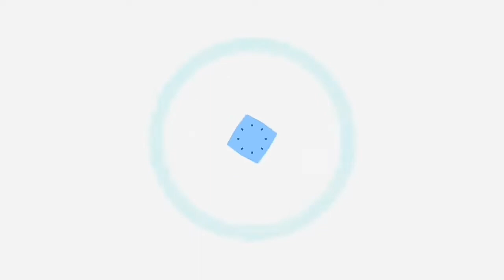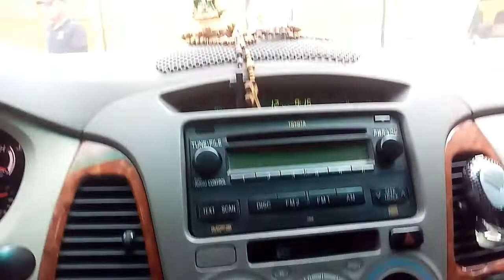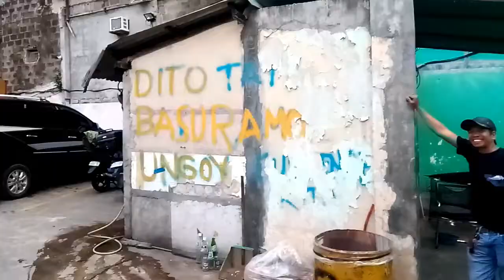TUTORIAL NAUWI SA KOMEDYA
isang magandang araw at tahimik na umaga sa inyo mga kapreno...isang tutorial na nauwi sa komedya ang inyong matutunghayan salamat poh